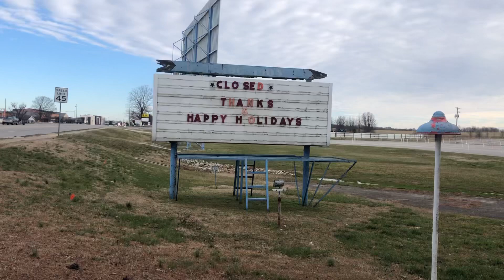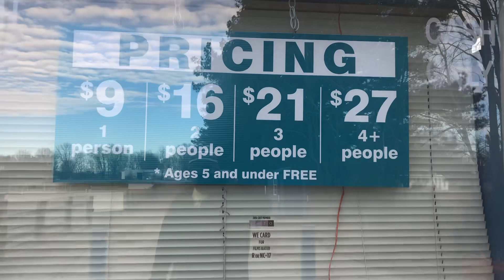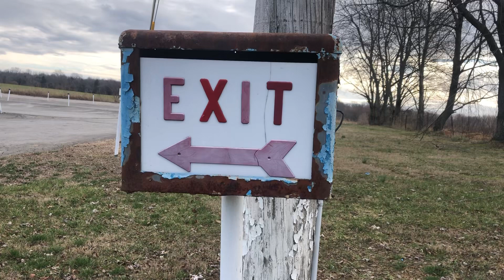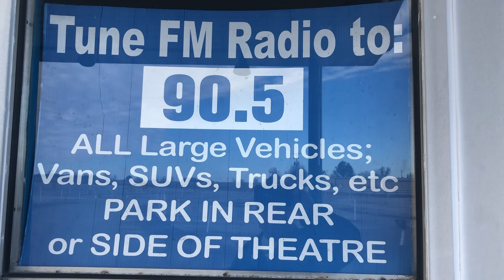Home Town Drive Inn Closing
the local drive inn is closing for good after being open since the late 1960s had a lot good memories. located in Franklin kentucky in 31w